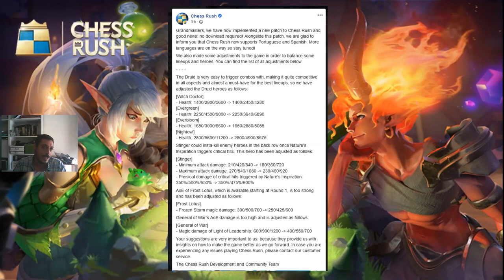Idioma español y nerfeos varios - Chess Rush en español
Revisamos el parche que han aplicado esta mañana, día 9 de Julio de 2019, introduciendo el idioma en español y algunos nerfeos.

🔸 Game/Juego: Chess Rush

🔸 Tipo de Juego: Autobattler

Chess Rush es el autobattler / autochess para dispositivos móviles de Tencent. Disponible Free to Play para iOS y Android, ninguna característica Pay2Win, y con unos gráficos espectaculares junto a  modos de juego por equipos, auto chess clásico y turbo, espero que desde el primer momento te atrape como lo hizo conmigo.